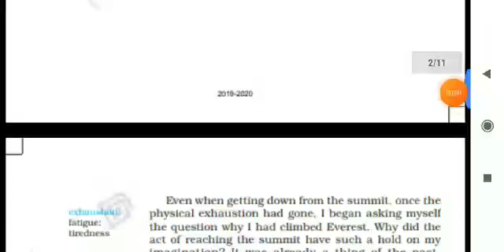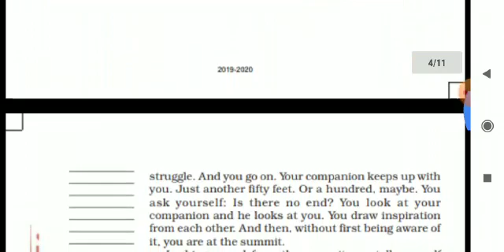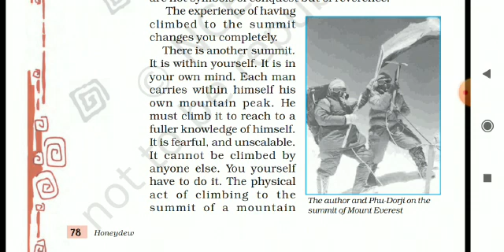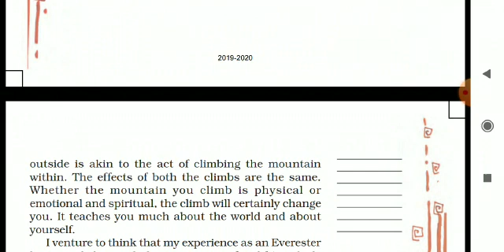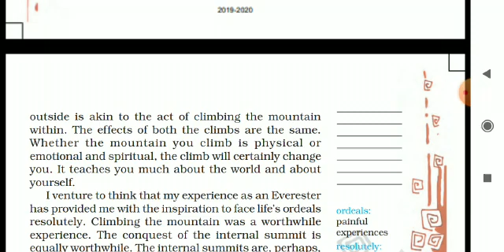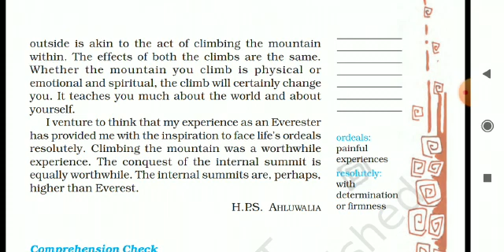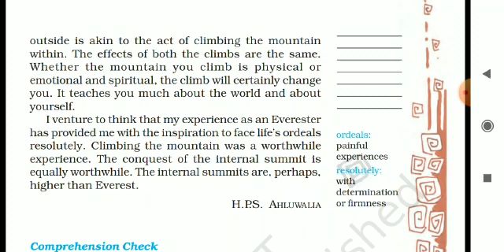VIII - STD - ENGLISH - CHAPTER - 5 -THE SUMMIT WITHIN - PART - 4